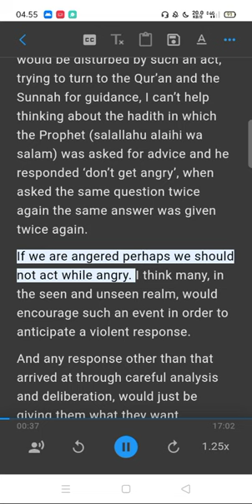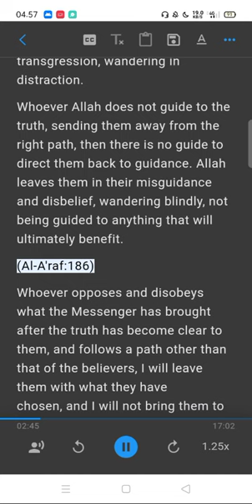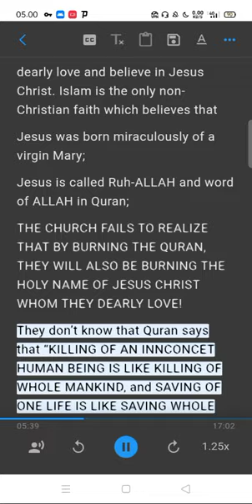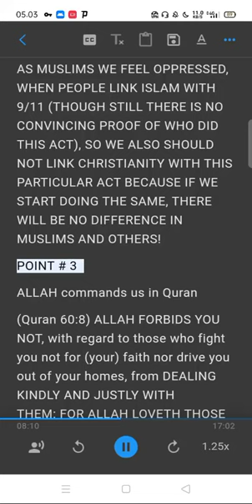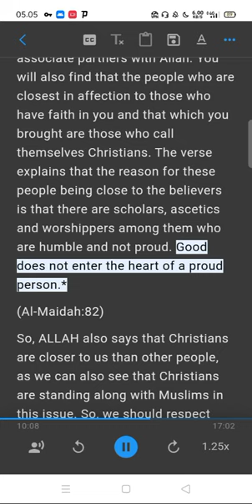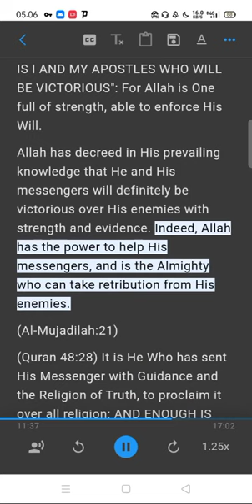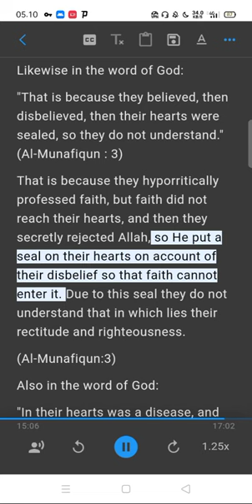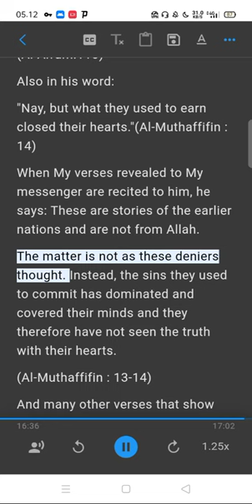How Should Muslims Respond to Burning the Holy Qur'an in Sweden Part 1